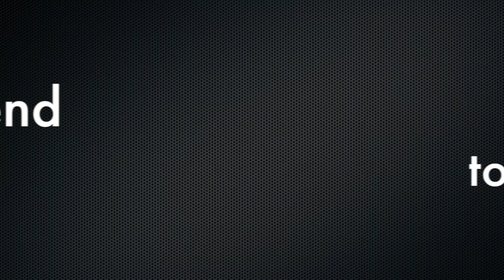Lunch Invite Conversation Em/Vi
Listen as two students invite each other to lunch at school.